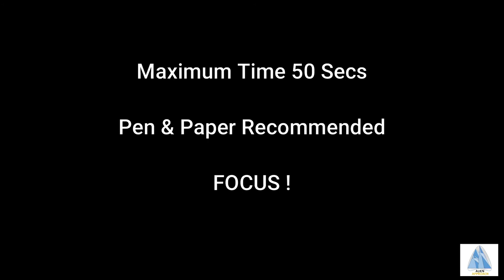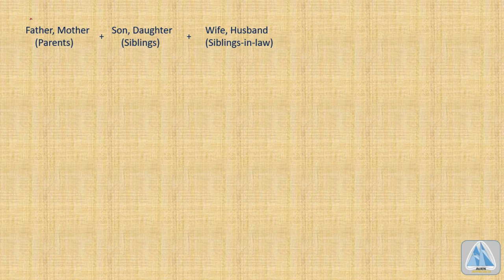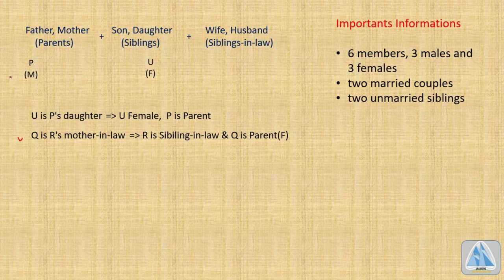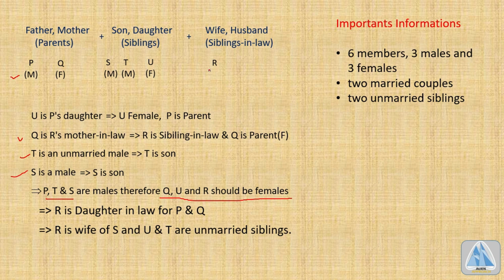#041 Daily SSC, UPSC, IBPS, RRB One Minute Quiz Previous Year Repeated Question | Gen Studies UPSC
Question 041 of Daily SSC, UPSC, RRB, IBPS One Minute Quiz.

Topic touched in the video: General Studies, Aptitude, Reasoning, Blood relation  for competitive examination
with shortcut trick and detailed solution
Previous Year Repeated Question Paper with shortcut tricks to solve from

Spotting error, synonyms, antonyms, fill in the blanks, idioms and phrases, mis-spelt / correctly spelt words, sentence improvement, sentence/passage arrangement, one word substitution, active/passive voice, direct/indirect speech, comprehension.

Related s: SSC GD, SSC GD LATEST NEWS TODAY, SSC RESULT 2020, SSC DELHI POLICE CNSTABLE 2020, SSC CGL, SSC MAKER, SSC ADDA, WIFI STUDY, UNACADEMY, BYJUS, SSC CHLS, SSC CHLS EXAM PREPARATION, IBPS RRB NOTIFICATION 2020, IBPS RRB ADMIT CARD 2020, IBPS RRB EXAM PREPARATION 2020, IBPS PO SYLLABUS 2020, IBPS RRB EXAM DATE 2020, IBPS RRB POSTPONE, IBPS SALARY, IBPS RRB EXAM DATE 2020, IBPS GUIDE, IBPS CLERK NOTIFICATION, RRB NTPC EXAM DATE 2020, RRB PO ADMIT CARD 2020, RRB PO NOTIFICATION 2020, RRB NTPC EXAM DATE, RRB ADMIT CARD, RRB GROUP D EXAM DATE, RRB NTPC REASONING, UPSC MOTIVATIONAL VIDEO, UPSC TOPPER INTERVIEW, UPSC SYLLABUS 2020, UPSC RESULT 2020 TOPPER LIST, UPSC POSTPONED 2020, UPSC PREPARATION, UPSC INTERVIEW IN HINDI Subject GS, General Science GK, general Knowledge History Reasonong Aptitude, Geography English For UPSC Mains and Prelims, SSC CHLS and CGL, RRB, IBPS, RBI, BARC, DRDO, ISRO , Daily news today, Daily Current affairs, breaking news today, SSC practice questions, ssc mock test, ibps practice questions, ibps mock test, ntpc practice questions, rrb mock test, rrb practice questions, rbi mock test, Gate aptitude, Gate English, 1 minute SSC. 1 minute UPSC, 1 minute IBPS, 1 minute RRB 1minute ssc Previous Year Question Papers. speakupforSSCRaliwaystudents #15 December speakupforSSCRaliwaystudents SSCCgl SSCExam # SSCCHLS # NTPC